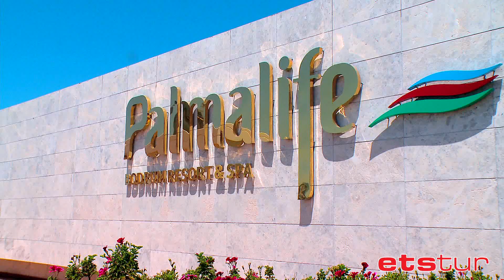Palmalife Bodrum Resort & Spa - Etstur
Düşlediğiniz konforu, huzuru, eğlenceyi ve çok daha fazlasını bulabileceğiniz tesis, özel lezzetleri, ferah odaları ve kaliteli personeliyle hizmet veriyor.Tesis, Yalıkavak'a 3 km, Bodrum şehir merkezine 23 km ve Milas Bodrum Havaalanı'na 48 km mesafede konumlanıyor.